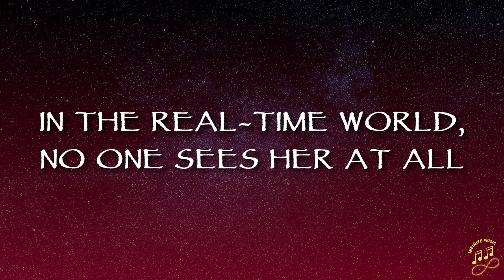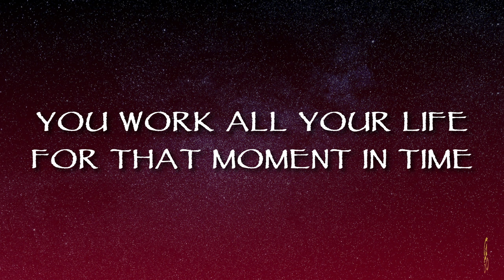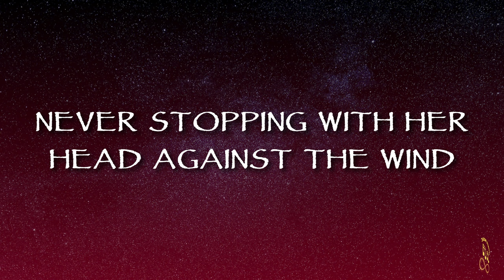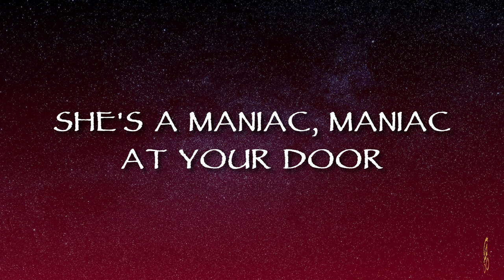Michael Sembello - Maniac (Lyrics)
🎤 Lyrics: Michael Sembello - Maniac

Just a steeltown girl on a Saturday night
Looking for the fight of her life
In the real time world no one sees her at all
They all say she's crazy
Locking rhythms to the beat of her heart
Changing movement into light
She has danced into the danger zone
When the dancer becomes the dance

It can cut you like a knife
If the gift becomes the fire
On a wire between will and what will be

She's a maniac, maniac on the floor
And she's dancing like she's never danced before

On the ice blue line of insanity
Is a place most never see
It's a hard won place of mystery
Touch it but can't hold it
You work all your life for that moment in time
It could come or pass you by
It's a push, shove world but there's always a chance
If the hunger stays the night
There's a cold kinetic heat
Struggling, stretching for the peak
Never stopping with her head against the wind

She's a maniac, maniac at your door

Maniac, maniac at your door